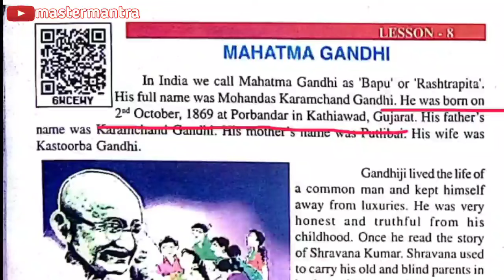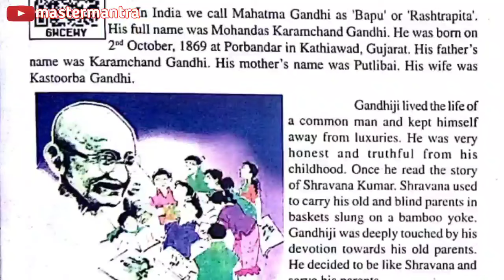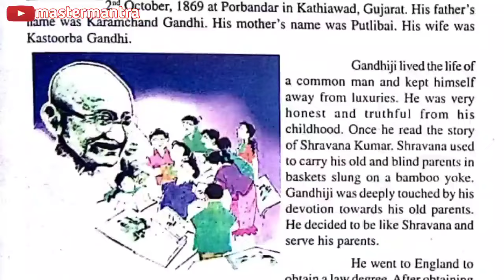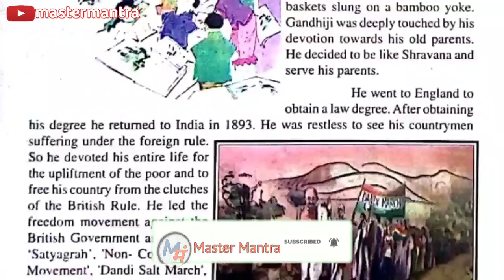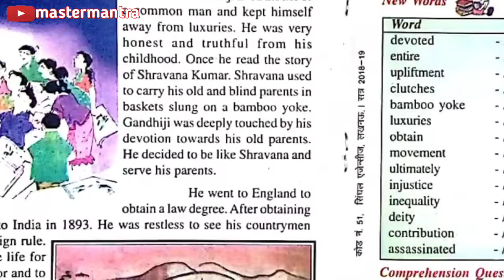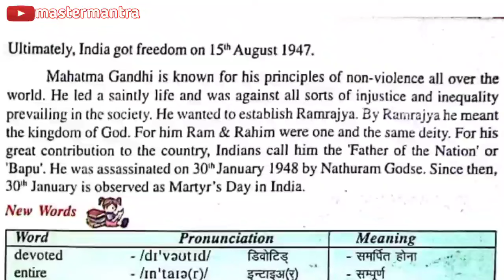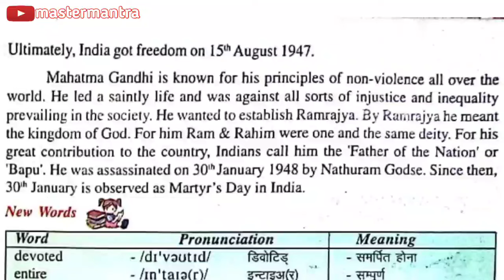Class 7 LESSON 8 ENGLISH| Mahatma Gandhi | हिंदी में अनुवाद | पढ़ें और शेयर करें |master mantra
Lesson 8 Mahatma Gandhi

UPSCERT
BOOK RAINBOW
FULL EXPLAINED IN HINDI AND ENGLISH
HOME STUDY
ONLINE